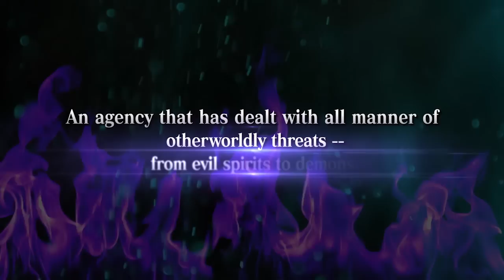Project X Zone 2 - 3DS - Crossing Paths (Japan Expo Trailer)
The ultimate cross over tactical RPG is back! SEGA, Capcom and Bandai Namco Entertainment are teaming up once again! Who are your favorite characters?